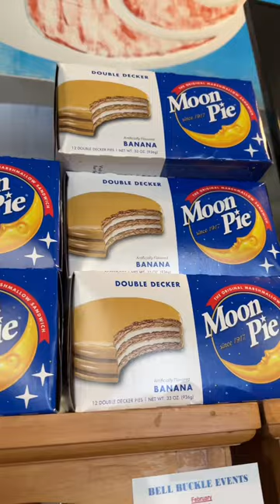Bell Buckle Cafe food is Amazing!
If you haven’t made the short trip to the Bell Buckle Cafe, you need to ASAP! Their food is amazing… especially the catfish platter!!